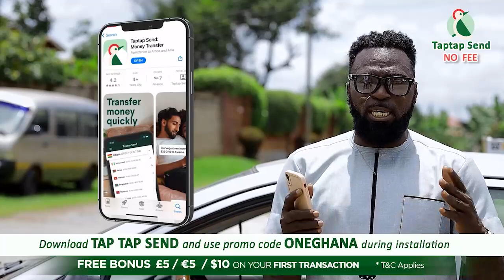Mcbrown calls Despite Media Nkrumah T!kesie on alleged Akutia song after leaving UTV; Nkrumah f!res